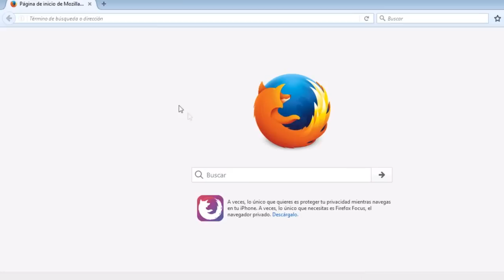¡Cómo sobrevivir a YASUO!